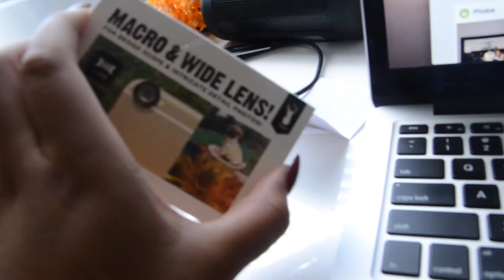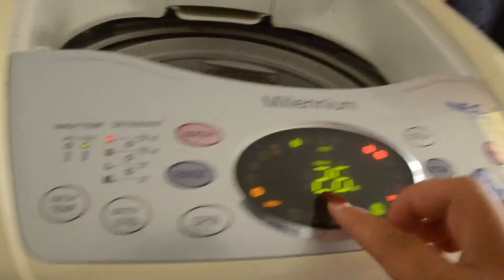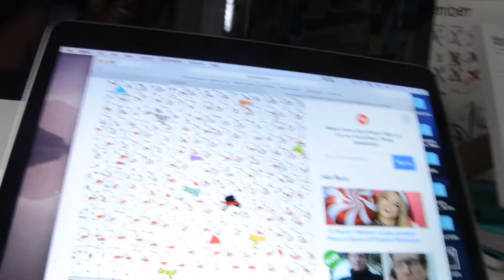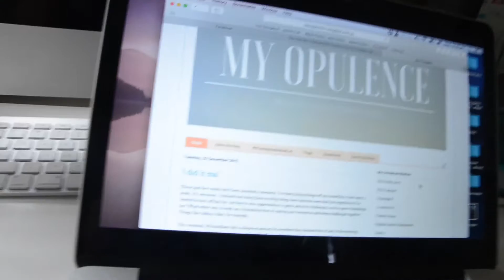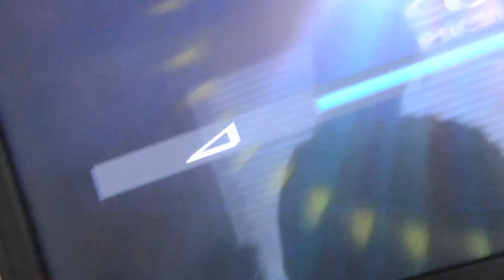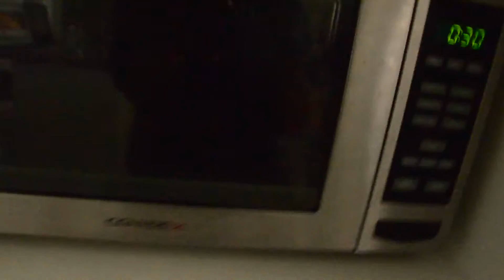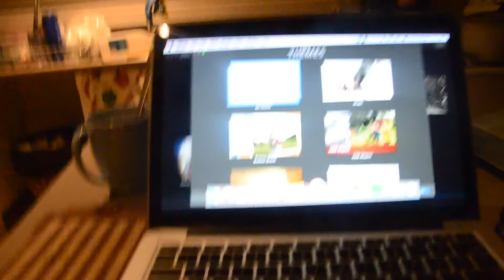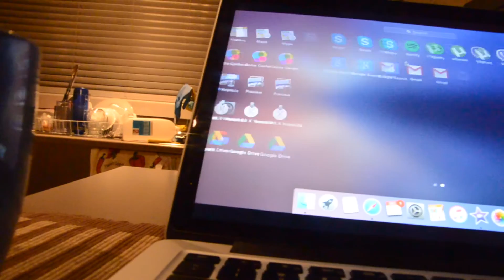VLOGMAS: VLOG #40 - DAY 5 // UGLY APPLE PIES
They were some beautiful ugly apple pies though.